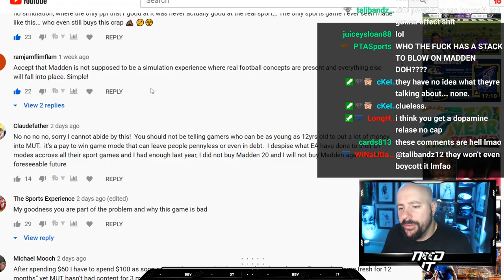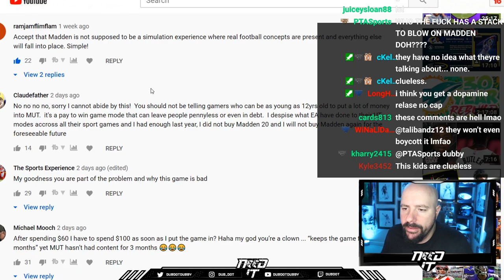THE BEST OF NEED IT PODCAST EPISODE 92